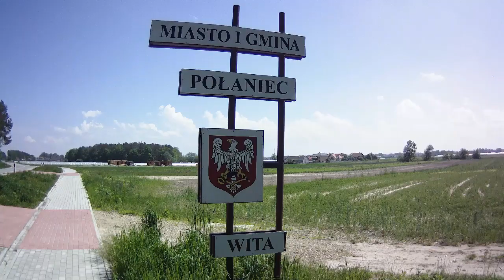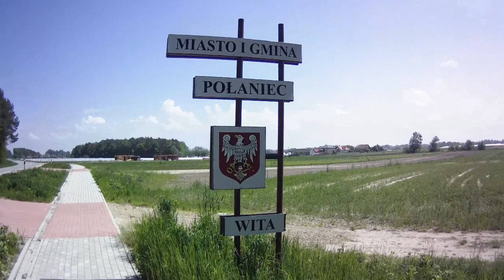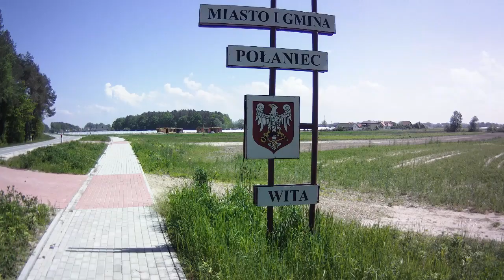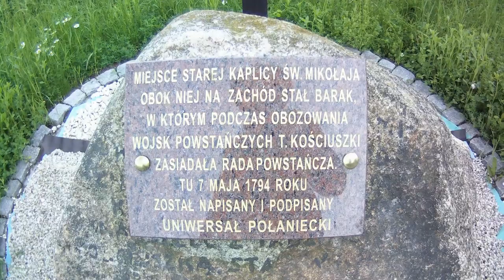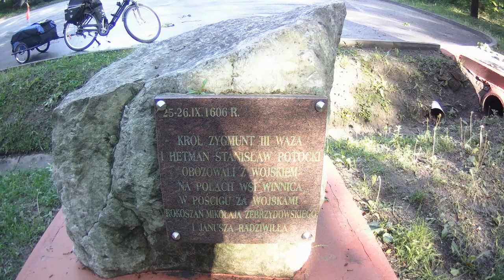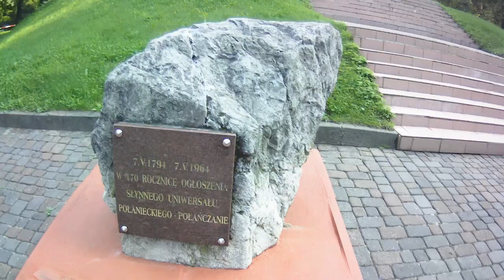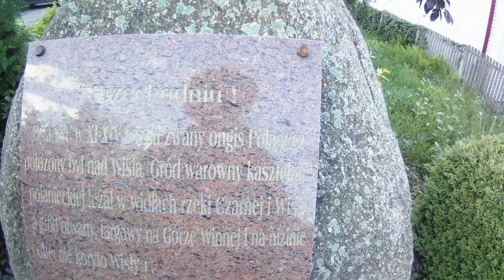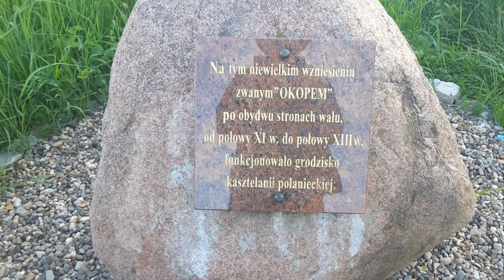"Wyprawa na koniec życia"-Codzienność tułacza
Pojechałem sobie do Połańca. Pamiętajcie o fb i o:
Jestem tu bo pomogli mi Wspaniali Ludzie, a pojadę dalej, dzięki Wam... Wspaniali Ludzie, spotykani codziennie, również dziś, to wszystko co mam i wszystko czego potrzebuję :D